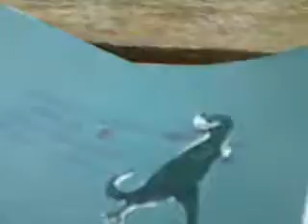Out on the benches in p.e!